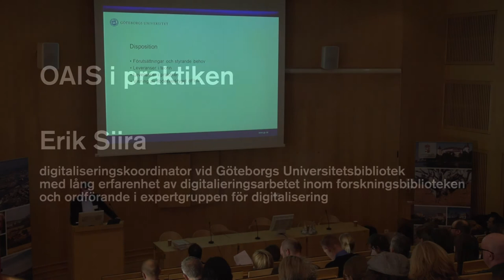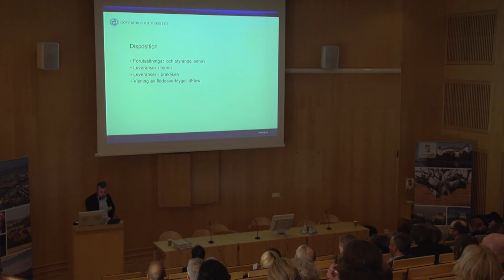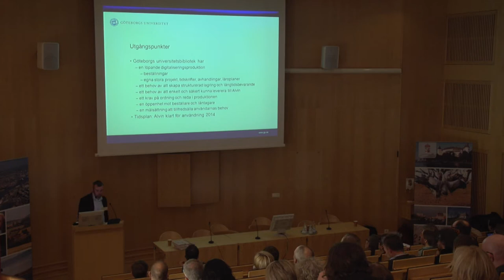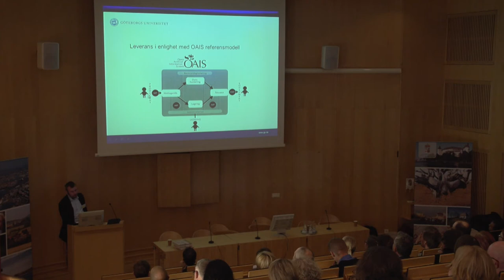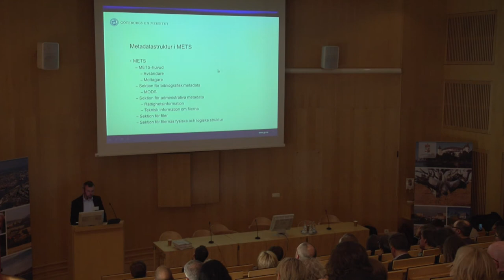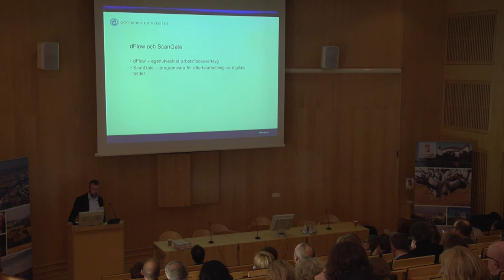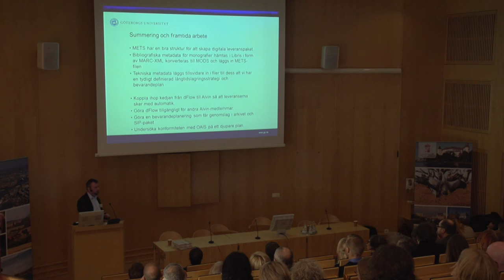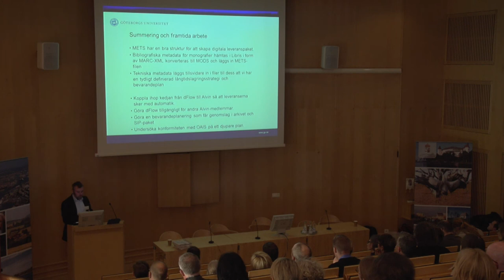OAIS i praktiken / Erik Siira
Erik Siira är digitaliseringskoordinator vid Göteborgs Universitetsbibliotek. Föredraget ingick som en del i Digikultkonferensen 10-11 april 2013.